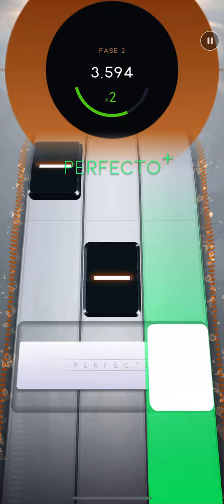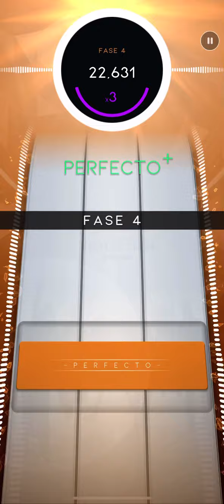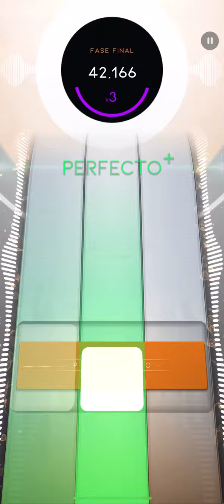[Beatstar] Home | Diamond Perfect (#32)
- someone on Twitter said to me that was an easy song

What are my username in Beatstar?
- Wald3mar10YT#1 (global main)
- 3mar ツ JP (#1 & #2) (Japanese alts)
- 3mar BR#1 (Brazil)

Top easiest/hard songs? (DON'T OWN ALL so i can't establish an ranking)
- Easiest:  "Heads Will Roll" "Latch" "Love Me Like You Do”
- Hardest:  "No One Knows" "Wynona's Big Brown Beaver" "Firestarter"

Favorite songs? (Beatstar)
- "Gimme Chocolate/ギミチョコ！！" "Can't Hold Us" "Heads Will Roll" "Crank That" "Party Rock Anthem" “USSEEWA/うっせえわ” “MEGITSUNE/メギツネ” “Who Let The Dogs Out” “Down With The Sickness” " Figure It Out" (there are more)